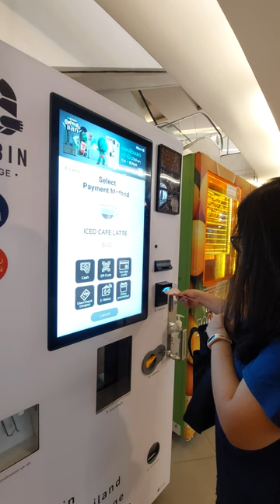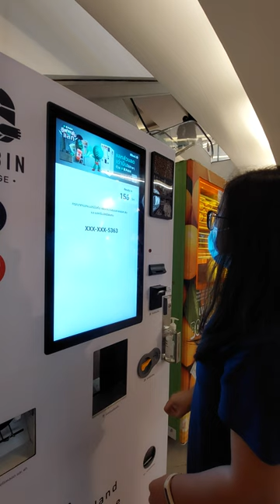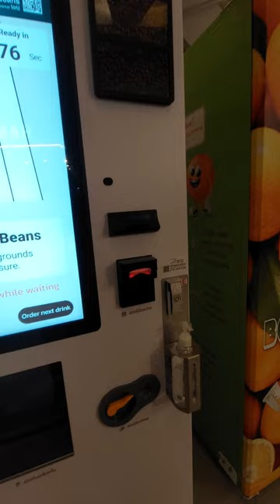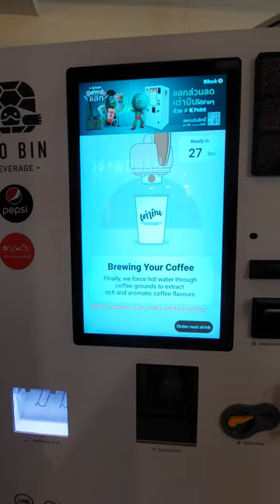Trying Out Tao Bin Coffee Vendo Machine in Bangkok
It was my first time trying the Tao Bin Beverages cendo machine in Bangkok